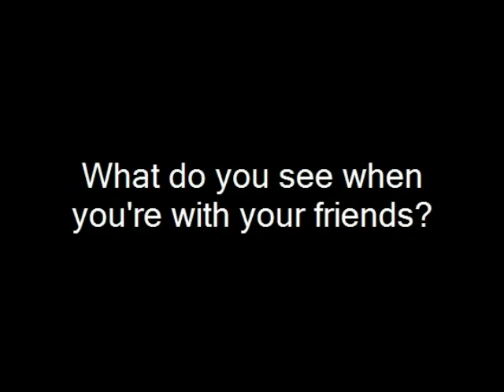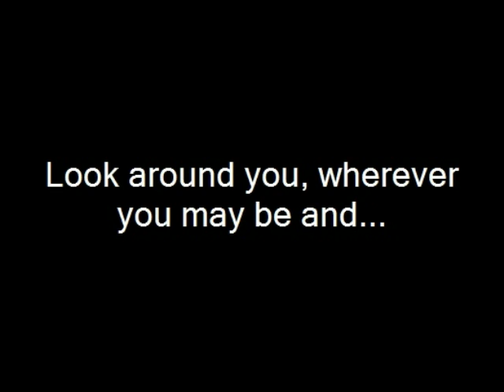Taylor is M.A.D. about Bullying and Teen Suicide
Photo cites in the comments.